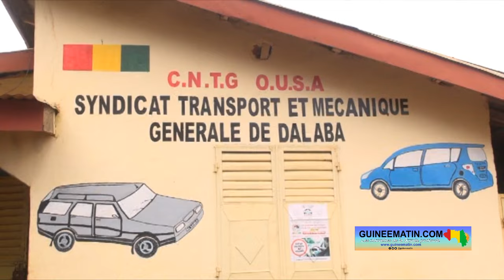🔴Mamou Dalaba : une route parsemée de nids-de poule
Longue d’une cinquantaine de kilomètres, la route Mamou-Dalaba est actuellement en piteux état. Des nids-de-poule, parsemés çà et là sur la chaussée, rendent la circulation extrêmement difficile. Il faut près de 3 heures, à bord d’un véhicule de transport en commun, pour parcourir cette distance. Les chauffeurs qui font quotidiennement ce trajet se plaignent régulièrement des pannes de leurs véhicules, a constaté Guineematin.com à travers une de ses équipes de reportage.